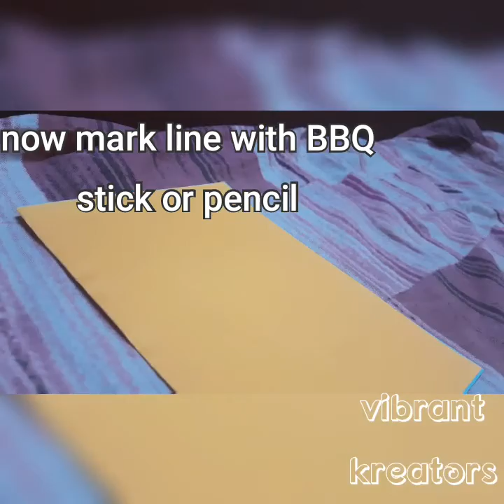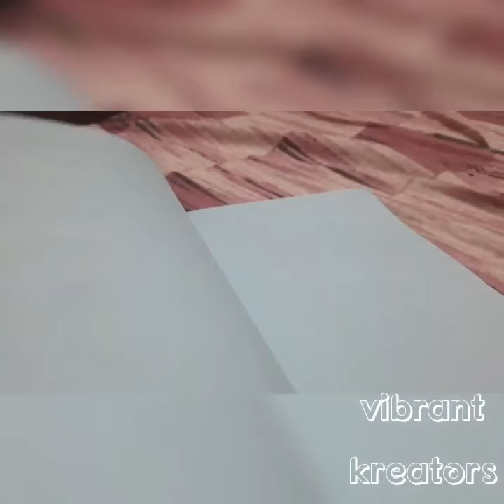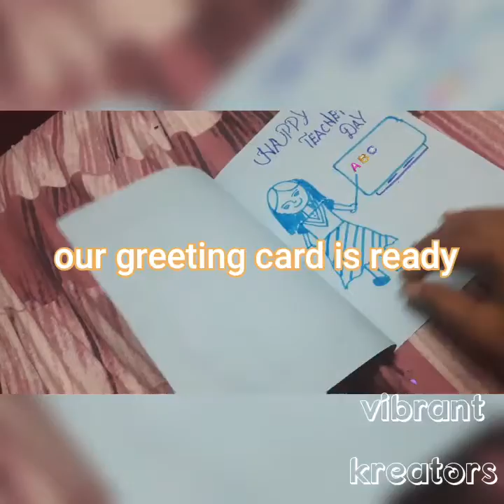how to make easy and simple teachers day greeting card | kethana's crafitti season#2 | episode #3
materials needed for greeting card

1) colour A4 sheets
3) glue
4) glitters
5) BBQ sticks or pencil
6) ABC sparkles
7) sketch
8) scale